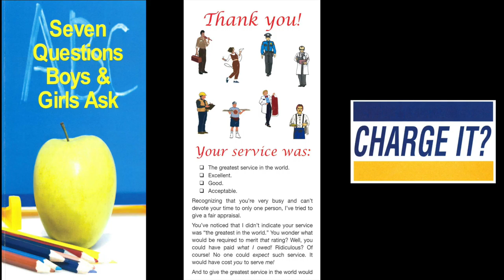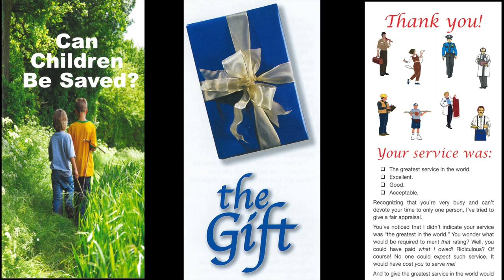What A Piety (Psalm 25)